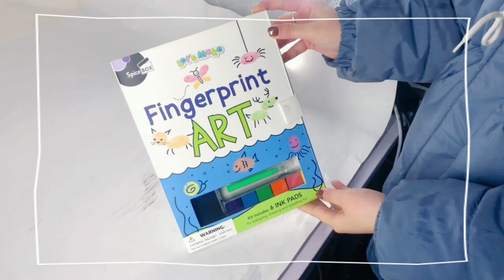Finger print crafts gift set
This is our new arrival for finger print crafts gift set.